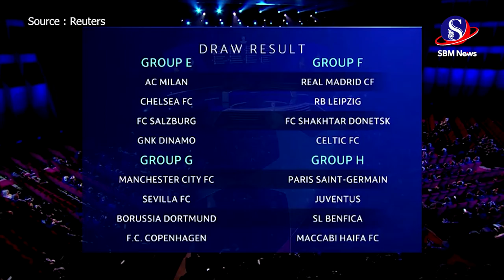ទីបំផុត! រកឃើញក្រុមទាំង៣២ចុងក្រោយ វគ្គGroup Stage នៃពានរង្វាន់លំដាប់ទី១ របស់ទ្វីបអឺរ៉ុបហើយ